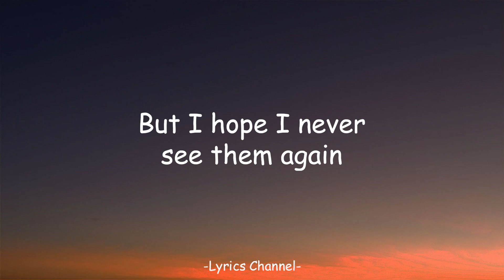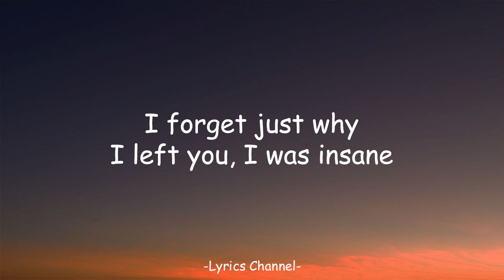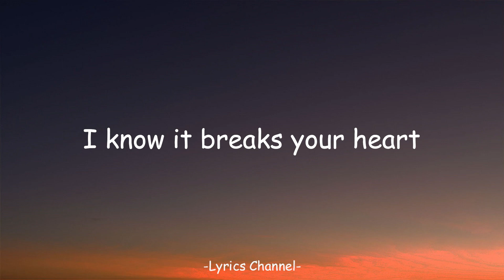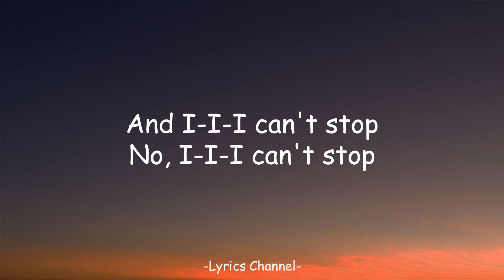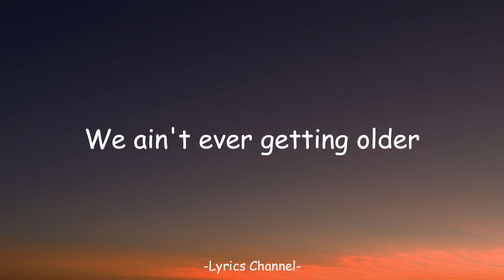The Chainsmokers, Halsey - Closer (Lyrics)